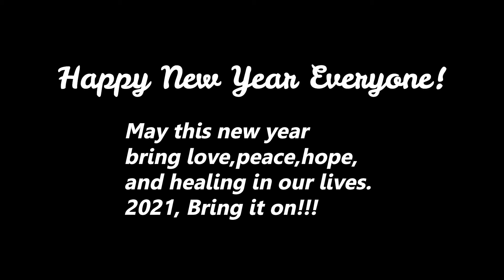HAPPY NEW YEAR! Goodbye 2020,Hello 2021! (late upload again haha)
I know it's kinda late but it's still January,the first month of the year,so ...i'm still uploading this video of how welcomed 2021.